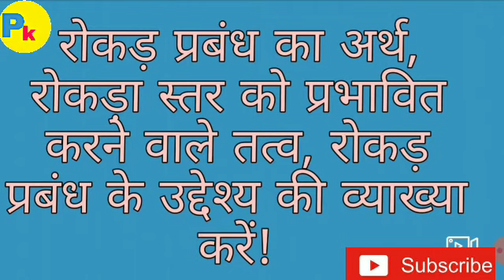रोकड़ प्रबंध से आप क्या समझते हैं? रोकड़ व तरल संपत्तियों को रखने के मुख्य प्रयोजन ko समझाइए